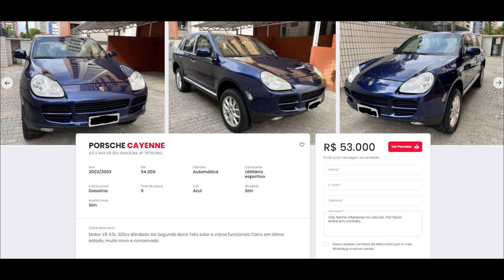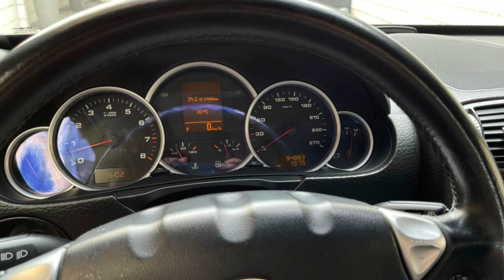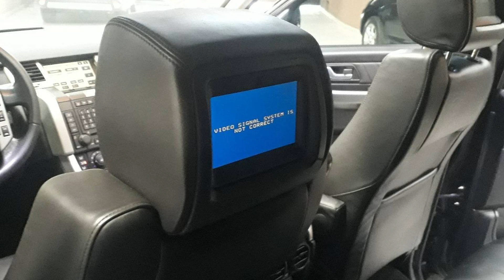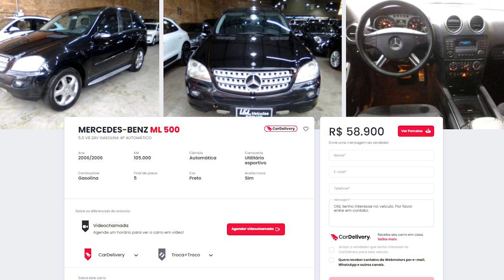SUVS PARA FUGIR EM 2021 - BOMBAS ATÔMICAS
Um compilado das maiores ciladas para pegar desavisados no universo SUVs. Famoso barato que vai sair caro!